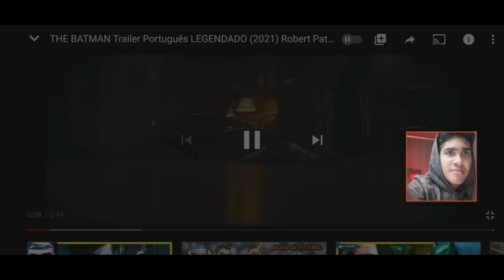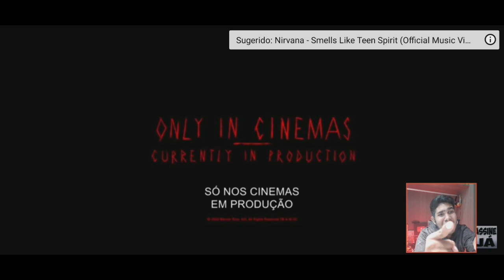Reagindo ao trailer Do filme The Batman!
Dias dos vídeos:
Quarta é Sábado
As 10 Horas